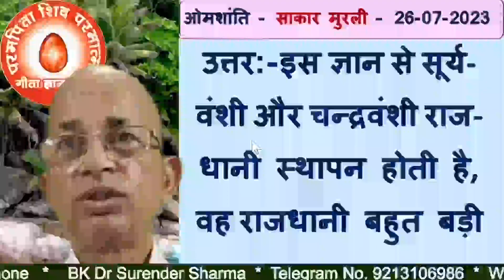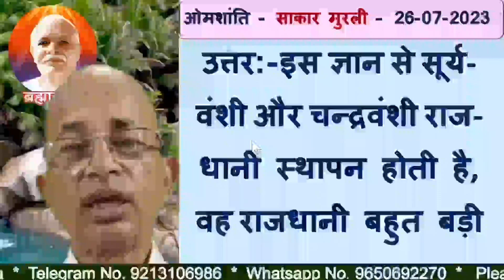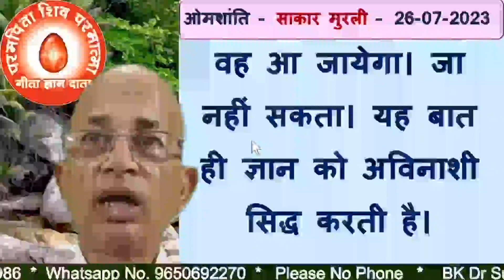प्रश्नःइस ज्ञान का बीज अविनाशी है - कैसे?/BK DR.SURENDER SHARMA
Question:The seed of this knowledge is imperishable - how?                         🌹Follow on telegram
TODAY MURLI
BK MURLI
LIVE MURLI